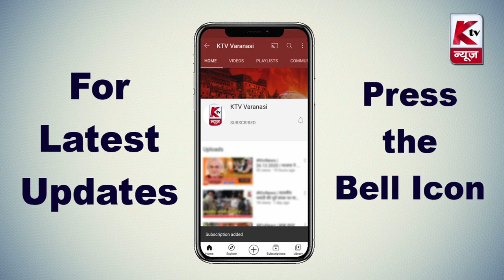Varanasi News Bulletin | 22.04.2023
1. काशी में उल्लास के साथ मनाई गई ईद, कड़ी सुरक्षा व्यवस्था के बीच अदा हुई नमाज
2. सेवइयां खाकर व गले मिलकर लोगों ने एक दूसरे को दी ईद की मुबारकबाद
3. सपा नेता ओमप्रकाश सिंह ने कहा : इस बार काशी में सपा हराएगी भाजपा को
4. माँ गंगा के वंदन के साथ पावन पुष्करलू पर्व का हुआ शुभारंभ
5. अक्षय तृतीया एवं पुष्कर मेले की शुरूआत पर लोगों में शरबत का हुआ वितरण
6. समर्पण क्लासेस की छात्रा ने एनएमएमएस परीक्षा में प्राप्त की 25वीं रैंक
7. भाजपा में 32 साल देने वाली गीता सिंह ने टिकट बांटने को लेकर लगाया धांधली का आरोप
8. नगर निकाय चुनाव में वार्ड नंबर 56 से निर्दल प्रत्याशी ने जीत का किया दावा